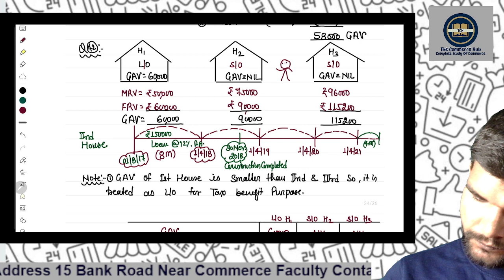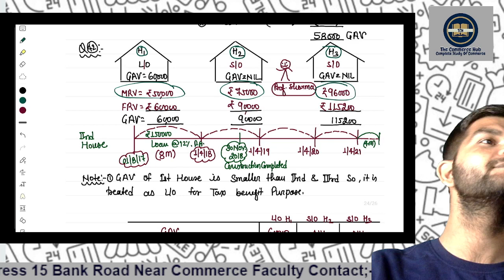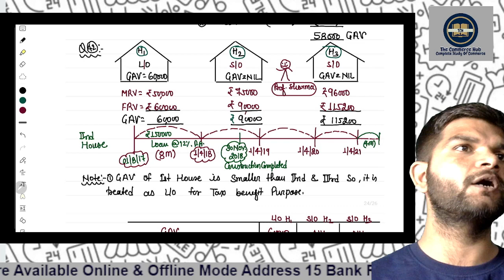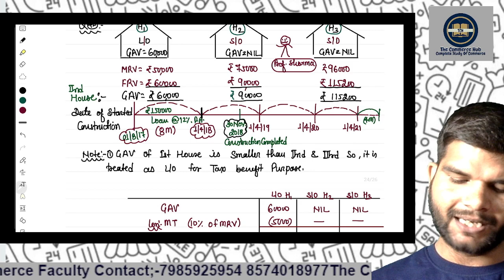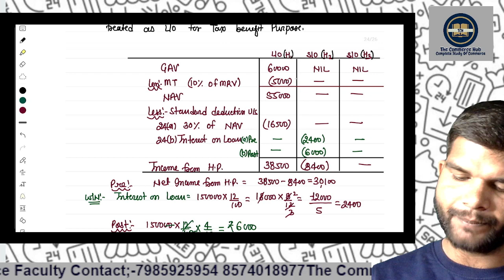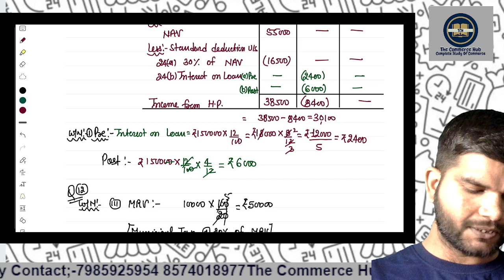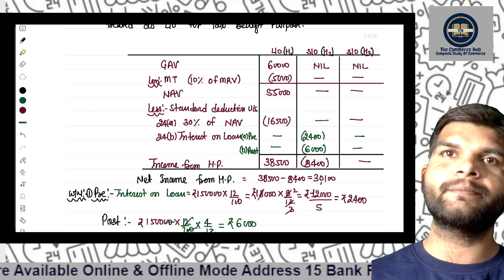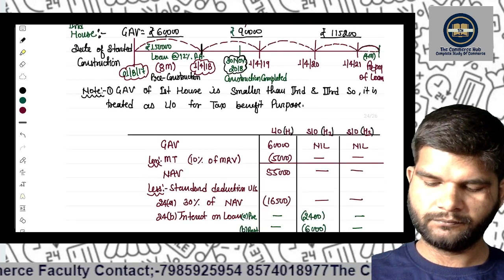INCOME TAX ||House Property || Solution 38 & 39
#11&12_CUET#Accounts#Economics#Bussiness_Studies#CA#CMA
At _𝙏𝙝𝙚_𝘾𝙤𝙢𝙢𝙚𝙧𝙘𝙚_𝙃𝙪𝙗 , we believe that education is the key to success in the field of commerce.𝙒𝙝𝙮 𝘾𝙝𝙤𝙤𝙨𝙚 𝙏𝙝𝙚 𝘾𝙤𝙢𝙢𝙚𝙧𝙘𝙚 𝙃𝙪𝙗?📚
We understand that choosing the right institute for your education is crucial for your career. Here are some reasons why 𝙏𝙝𝙚_𝘾𝙤𝙢𝙢𝙚𝙧𝙘𝙚_𝙃𝙪𝙗 📚 should be your top choice
𝙊𝙪𝙧 𝘾𝙪𝙧𝙧𝙞𝙘𝙪𝙡𝙪𝙢 𝙞𝙨 𝙗𝙖𝙨𝙚𝙙 𝙤𝙣 𝙣𝙚𝙬 _𝙉𝙀𝙋_📚
📚𝙊𝙐𝙍 𝘾𝙊𝙐𝙍𝙎𝙀𝙎 📚
The_Commerce_Hub near_commerce_faculty MONIRBA Praygraj.
Join
𝙁𝙤𝙧 𝙖𝙣𝙮 𝙦𝙪𝙚𝙧𝙮   :💬📱    𝙈𝙤𝙗𝙞𝙡𝙚 𝙉𝙤.  :-  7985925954
𝘼𝙙𝙙𝙧𝙚𝙨𝙨:-🗺️
🏢𝙃𝙚𝙖𝙙 𝙊𝙛𝙛𝙞𝙘𝙚 Infront of DJ hostel , Church Lane Road Prayagraj
🏘️ 𝘽𝙧𝙖𝙣𝙘𝙝 𝙤𝙛𝙛𝙞𝙘𝙚 15 Bank Road, Near allahabad commerce faulty Prayagraj

𝘽𝙚𝙨𝙩_𝙏𝙂𝐓 𝐔𝐏𝙋𝙂𝙏_𝘾𝙤𝙢𝙢𝙚𝙧𝙘𝙚 𝙘𝙡𝙖𝙨𝙨𝙚𝙨#𝘽𝙚𝙨𝙩 𝙓𝙄 & 𝙓𝙄𝙄 _𝘾𝙊𝙈𝙈𝙀𝙍𝘾𝙀 𝙘𝙡𝙖𝙨𝙨𝙚𝙨